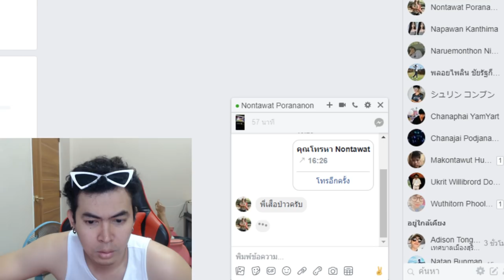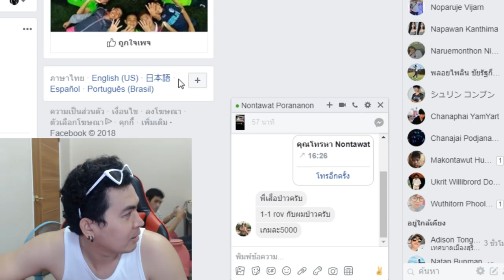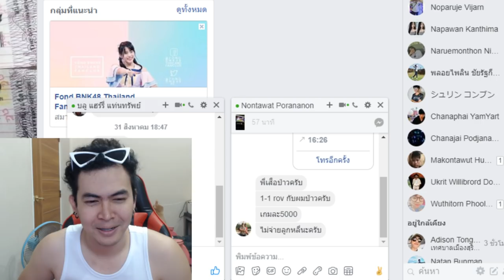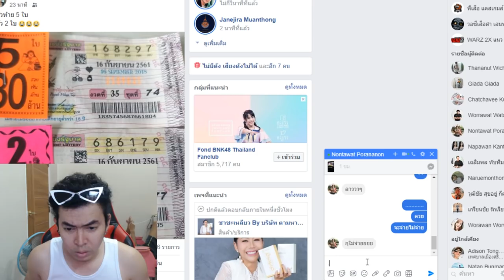จะหลอกกินตังกับโดนบิด5,000แค้นนี้ต้องตามอัด!!!